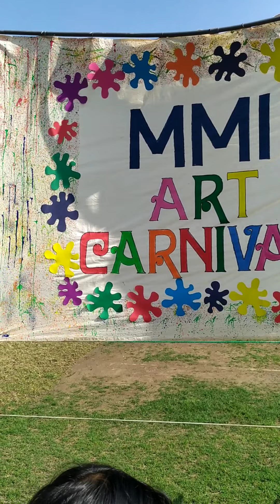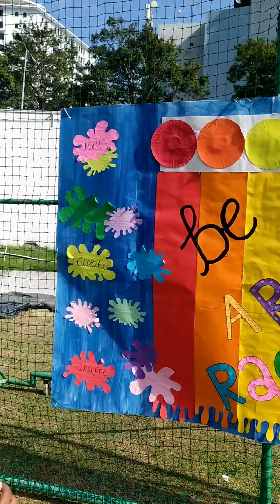MMI Art Carnival 2022 | Sahaana Nursery | Montessori | Kids Day Out | Spray Paint | Vlog | Sri Lanka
Art Carnival celebration for Sahaana as part of her Montessori school MMI Sri Lanka